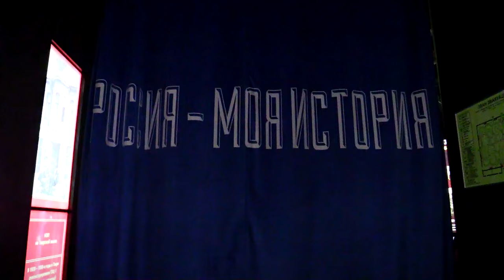В парке «Россия - Моя история» открылся зал, посвященный партизанке Инне Константиновой